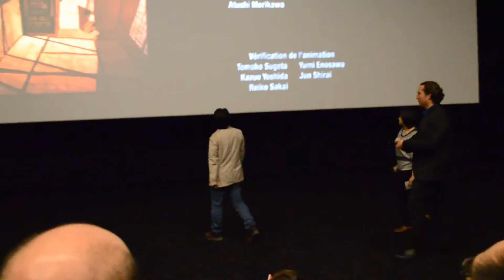Débats Film L'ïle de Giovanni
Cette vidéo est le débat des spectateurs avec le réalisateur M. Mizuho Nishikubo après la diffusion du film "L'île De Giovanni" au cinéma ugc ciné cité paris 19 le 24/04/2014.